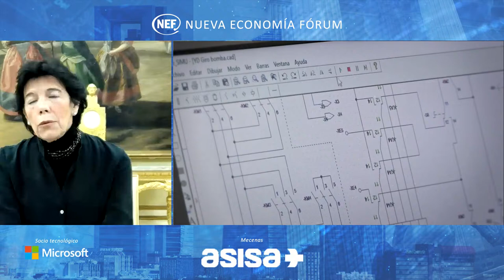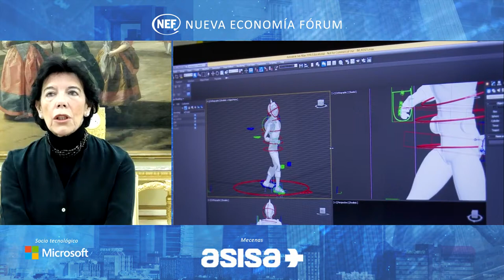NEF Online con doña Isabel Celaá, Ministra de Educación y Formación Profesional